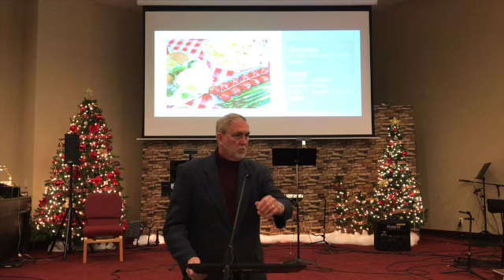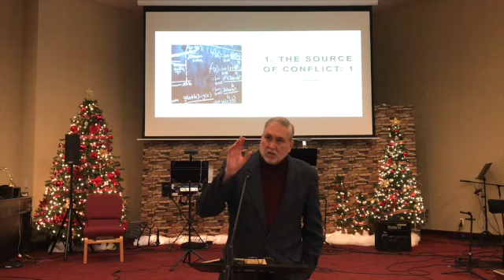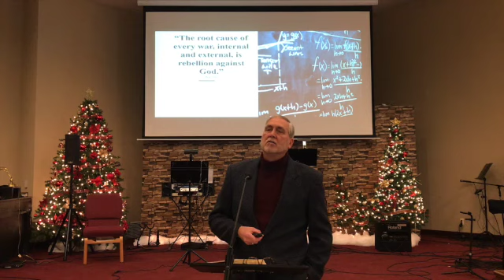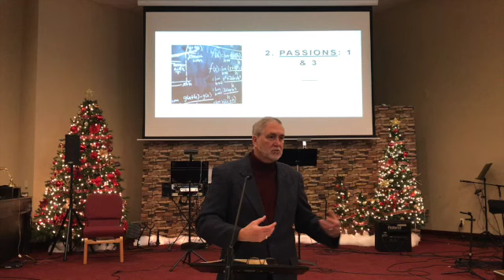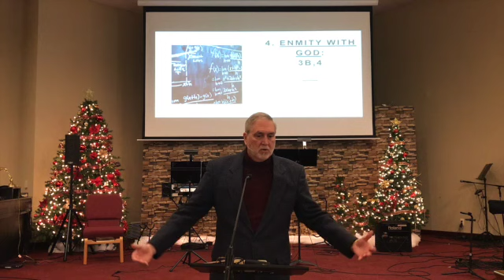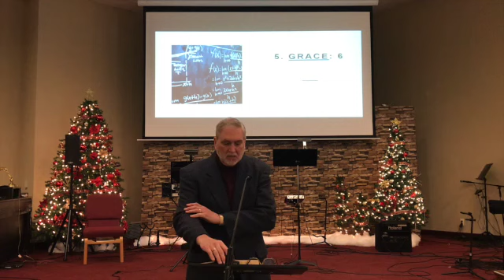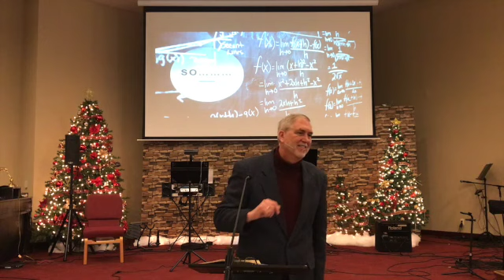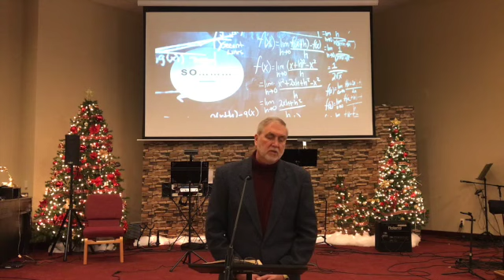Jan 15 2023 Spiritual Success Strategies pt 1 James 4